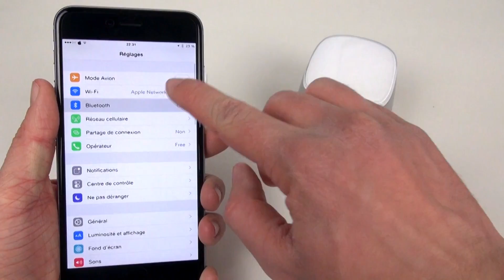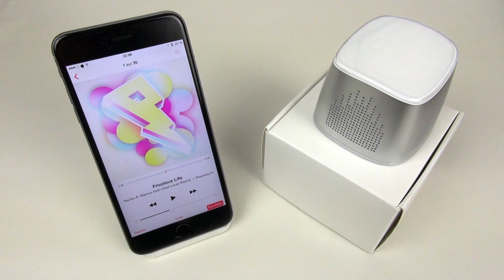Review de l'enceinte bluetooth portable blanche d'Inateck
Dans cette vidéo, je vous présente l'enceinte bluetooth blanche d'inateck, parfaite si vous adorez écouter de la musique tranquillement dans votre chambre ou dans votre salon.